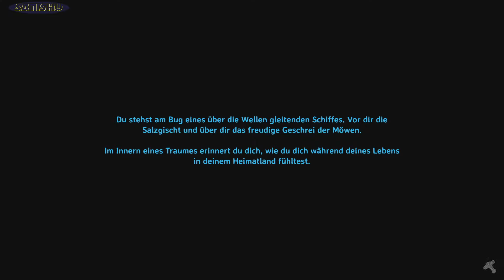Gebirgsläufer. Valheim #176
In Valheim wird unsere Seele von den Walküren in ein brutales, prozedural generiertes Fegefeuer gebracht, welches von der Kultur der Wikinger inspiriert ist. Schreibe beim Kämpfen, Bauen und Erobern eine Saga, die Odins Gunst würdig ist. Wir erleben ein brutales 1-10 Mehrspieler-Spiel im Stil der nordischen Mythologie.

Genre: Open World, Survival, Mythologie
Entwickler: Iron Gate AB
Publisher: Coffee Stain Publishing
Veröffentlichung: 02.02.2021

YouTube-Tags